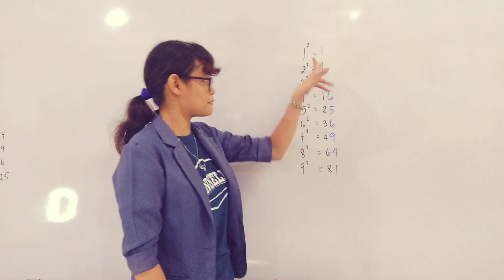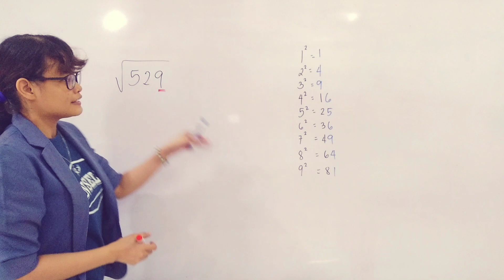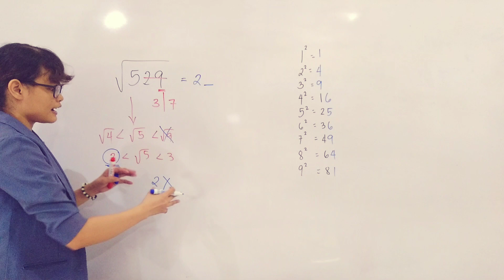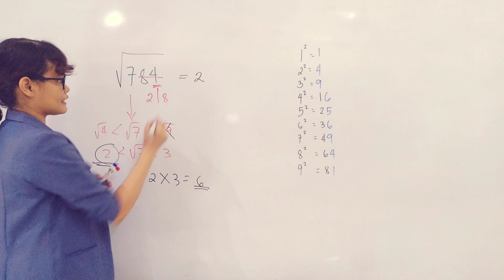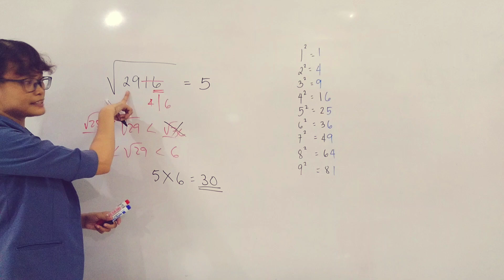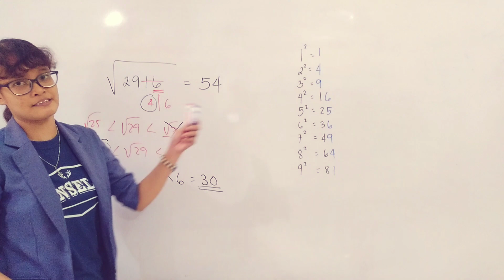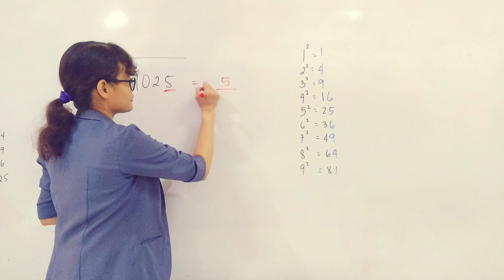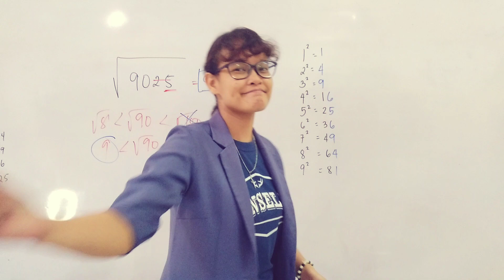Square Root Made Easy!!! | MathTrick#1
Hello mga Mathsters! 😊😊😊
Welcome to MathExtra!💛
This is my first ever video dito sa segment na to sa channel ko.. It is a Math Trick on how to find the square of any perfect number below 100..

I have decided na mag-uupload ako ng mga iilang nakakatuwa pero malulupit na mga MathTricks na natutunan ko sa panonood lang din ng mga videos sa youtube at mga iilang nababasa ko sa google.. 😊😊

Hope you'll learn something from this video while having fun!

Also, I'm just an ordinary Math Teacher who loves Math so much which is why I'm trying my best to reach out those who finds Math difficult to deal with and make them love it as much as I do in my own little ways. I'm not yet a pro in making this kind of stuff but I'm learning! 😅😅

LabU 😉💛💛💛
-Ms. A

Tropical Summer (KineMaster Music Assets)